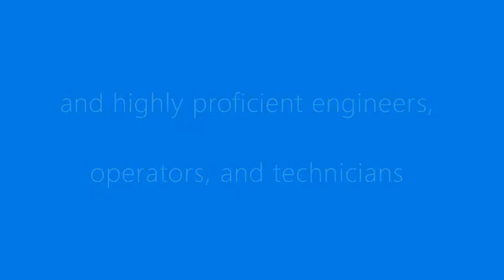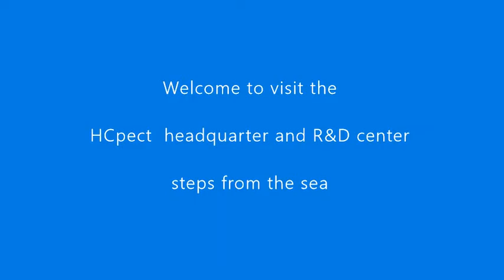HCpect FCC Catalyst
HCpect FCC Catalyst, August 2020